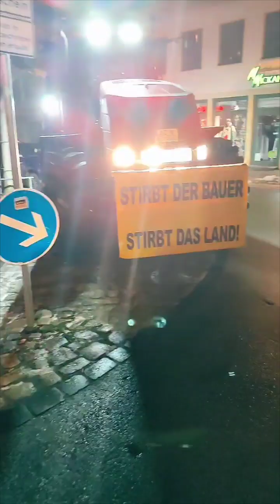22. Januar 2024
Montagsdemo in Bautzen
Mit Handwerk
lkws ubd Bauern
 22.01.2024